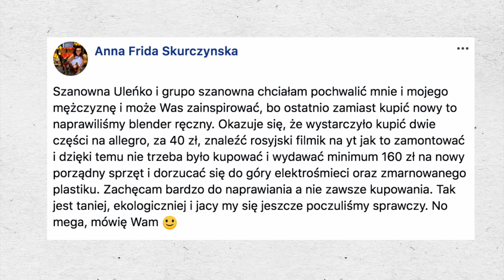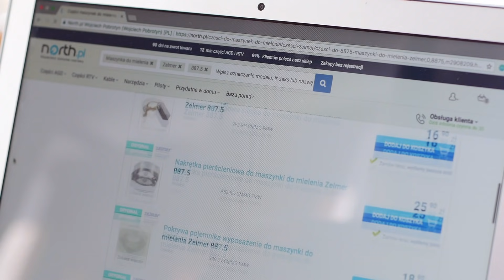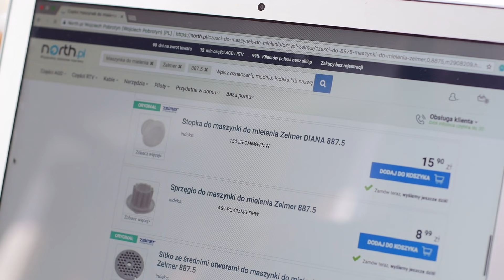Sama naprawiam sprzęt AGD! | Ula Pedantula #124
⭐❤️ Kup "Kuchnię Pedantuli " szybko i bezpiecznie - tylko na ❤️⭐ ❤️💛💜 Wejdź na i kup najwygodniejsze ubrania już dziś!!!
Wejdź na 🔥 🔥 i kup swój egzemplarz szybko i bezpiecznie, aby w Twoim domu też było „Pozamiatane”!

Popsuty sprzęt nie zawsze musi lądować na śmietniku lub w serwisie. Są takie naprawy, które można przeprowadzić samodzielnie! Jak to zrobić? Zapraszam na film!

Do końca kwietnia sklep North.pl przygotował dla Was rabat 5% na hasło ULA wpisywane przy finalizacji zamówienia!